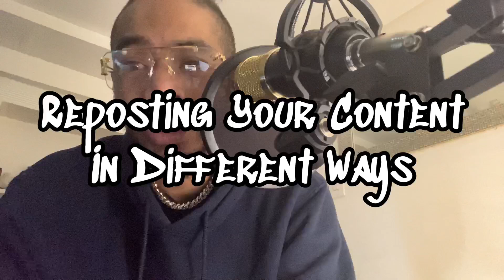ALOF Ep.15 “Marketing Your Brand For $0”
Dx$ speaks on some ways to build better & scaling Your engagement on social media for beginners & abroad.